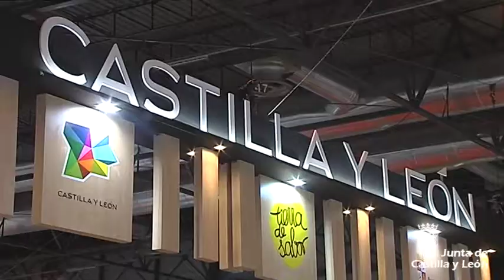Tierra de Sabor en Fuit Attraction